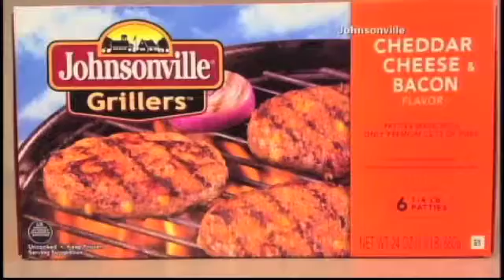Kenosha Beef Recall